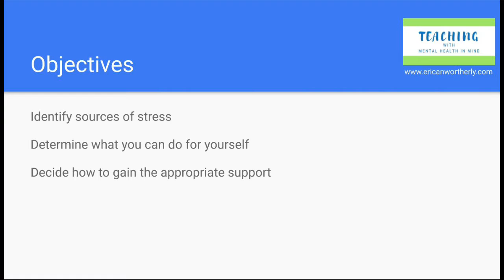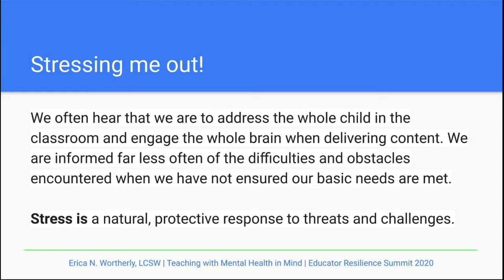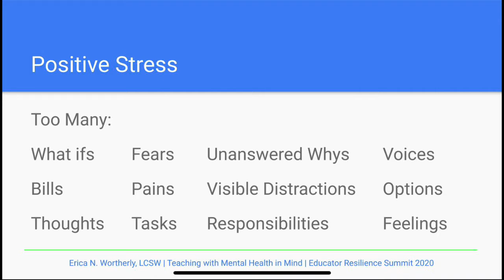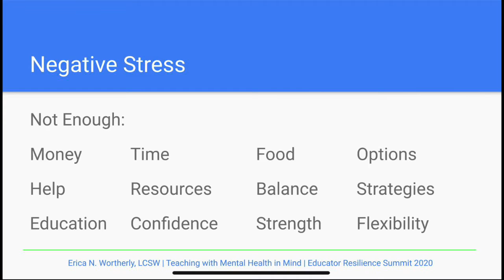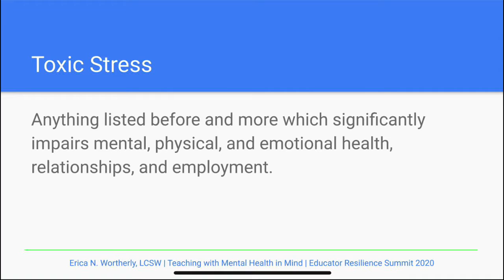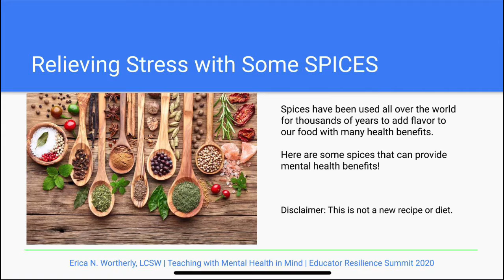Teaching with Mental Health in Mind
Committed to providing mental health resources and support to educators who come in contact with youth daily.

Prerecorded for the Educator Resilience Summit on August 4, 2020.

I help educators value their own well-being and improve their ability to thrive in the classroom. We want to see children thrive in the environments that are intended to provide safety and security. Educators have been tasked with providing social, emotional, and mental health support in additional academic rigor. What happens when everyone’s needs are not met?

As a licensed clinical social worker with over 20 years of experience working with schools, teachers, parents, and community members my goal is to merge clinical social work and education strategies with students to enhance their opportunities for success in the classroom and in the real world. It is equally important to work alongside educators and discuss the importance of work-life balance. I am also an author and researcher.